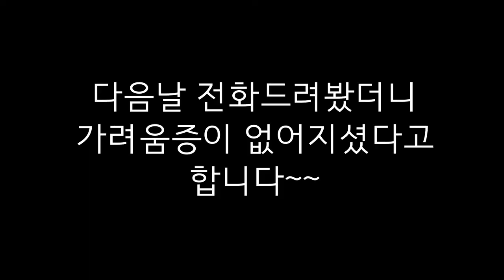이유없이 머리가 가려울 때 : 나오크린(히어로크린) 천연살균소독수로 지루성 피부염의 가려움증을 다스려요